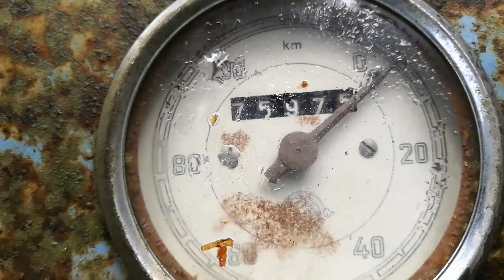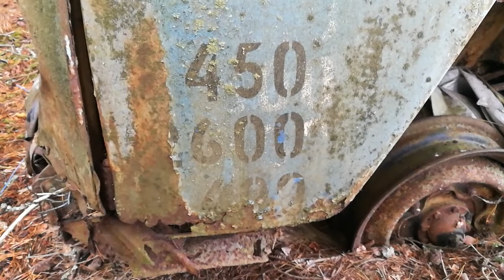Abandoned Tempo matador van in the forest. Metsälöytö, hylätty pakettiauto.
Old and crashed quite rare Tempo matador van in the forest. Late 50's ,early 60's maybe?

Kolaroitu ja hylätty kohtuu harvinainenkin Tempo matador paku ehkä 50-60 luvulta?